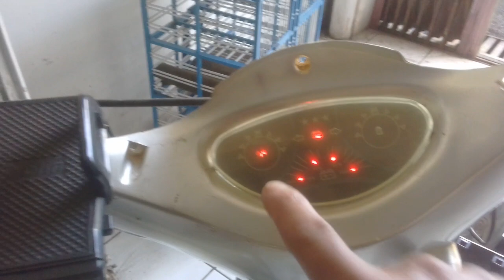Perbaikan sepeda listrik hari ke 2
Kelanjutan perbaikan sepeda listrik. @17arisdanichannel97